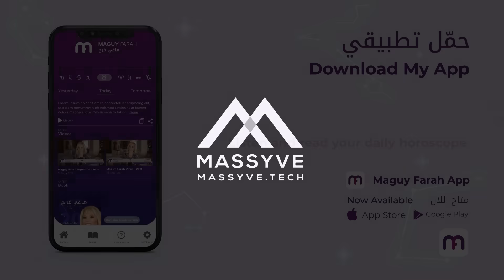ماغي فرح - برج الأسد - الصعيد المهني لشهر كانون الأول -٢٠٢٣ / Maguy Farah - Leo - December 2023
ماغي فرح - برج الأسد - الصعيد المهني لشهر كانون الأول - ديسمبر -٢٠٢٣ / Maguy Farah - Leo - December 2023

23 تموز/ يوليو/ July - 22 آب/ أغسطس/ August